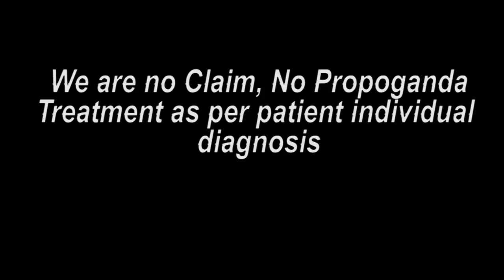कान के ट्रीटमेंट के बाद ख़ुशी के आंसू || Praveen Surana || Deaf Cure Center || Ahmedabad